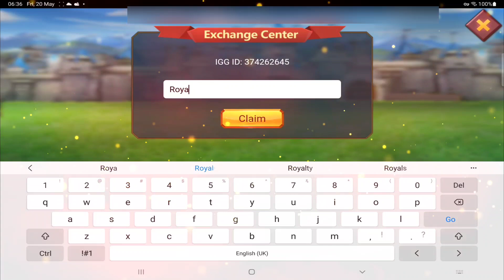Lords Mobile ~ New Code For Free Stuff,Unlocking Void Unicorn Castle Skin And A War Rally Zero 😎